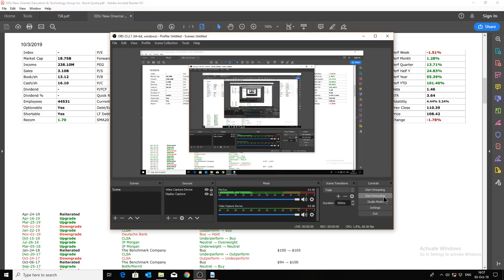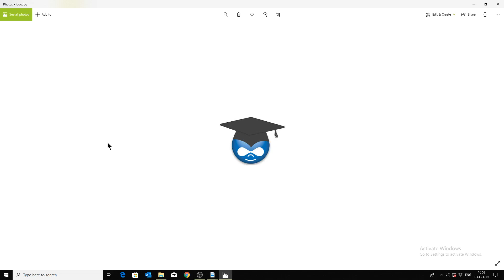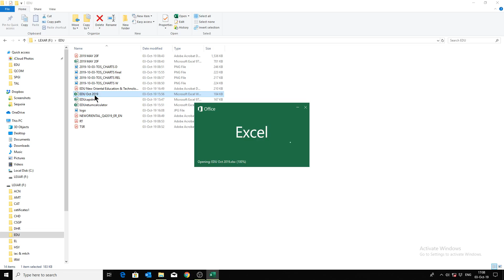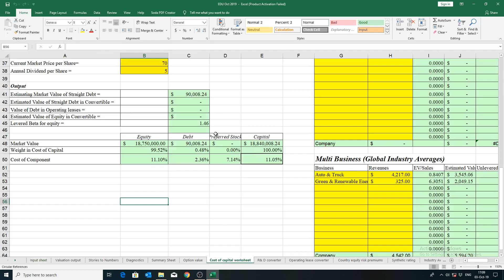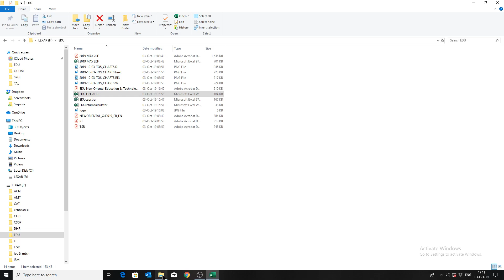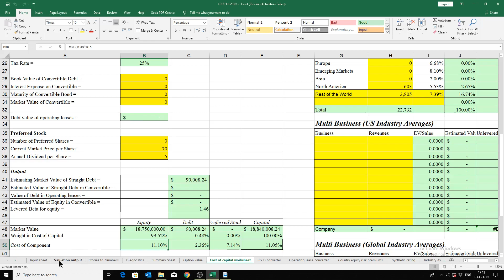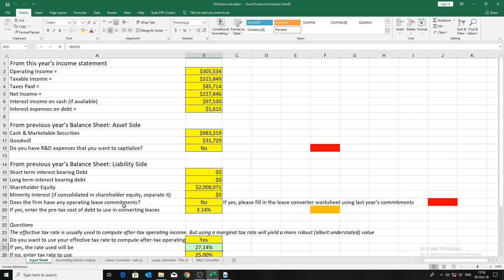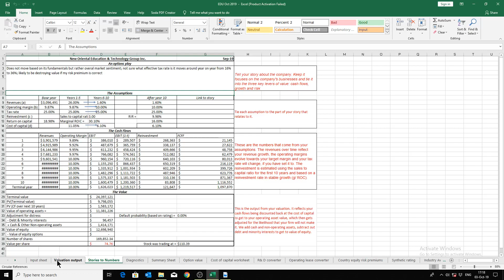EDU Destroying value 2019 10 03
~Share price YTD more than 100%
~Net income & EPS negative for the past year
~Cost of Equity less than ROE
~Cost of Invested Capital less than ROI
~Revenue growing at more than 20%

Name of stock:  New Oriental Education & Technology Group Inc.